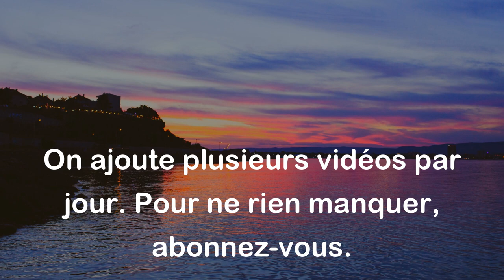Dans l'humanité, il n'y a que les détails qui changent. - Alfred Capus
Cette citation signifie que malgré les différences apparentes entre les individus et les sociétés humaines, les aspects fondamentaux de l'expérience humaine sont universels. Les émotions, les besoins et les motivations qui nous animent sont les mêmes pour tous les êtres humains, indépendamment de leur culture ou de leur époque. Ainsi, cette citation souligne l'importance de se concentrer sur les similitudes plutôt que sur les différences pour mieux comprendre la nature humaine.